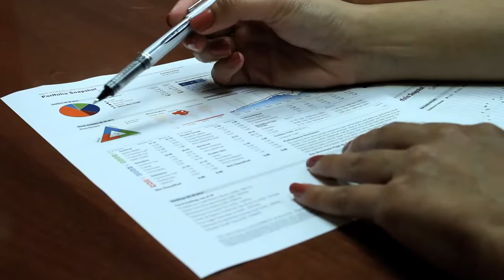What Is Life Insurance Cash Surrender Value?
What Is Life Insurance Cash Surrender Value?. Part of the series: Life Insurance. Life insurance cash surrender value refers to when you terminate a life insurance policy either through nonpayment or because you no longer need it. Find out about life insurance cash surrender value with help from a registered investment adviser in this free video clip.